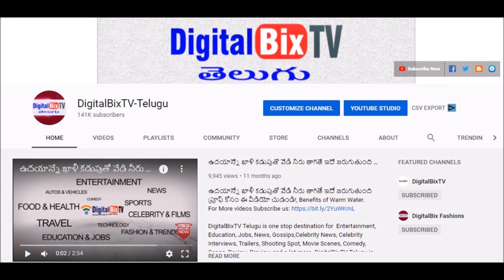Today Gold Rate in Telugu | Gold Price in India